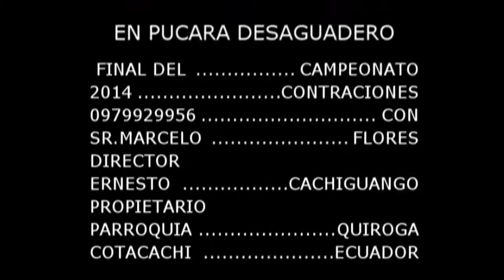My Edited Video